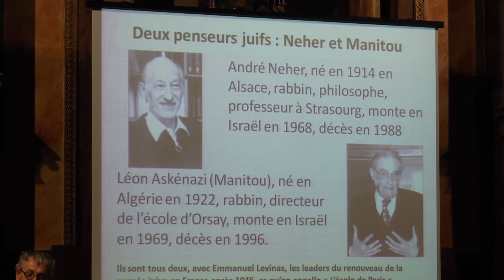Acte en commemoració amb el Día Internacional de les Víctimes del Holocaust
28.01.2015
Lloc: Seminari Conciliar Barcelona